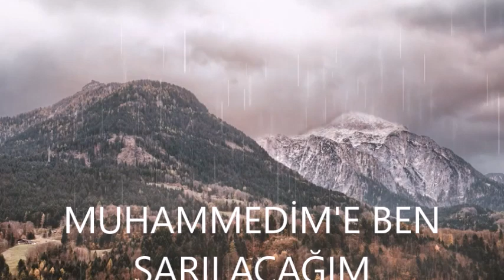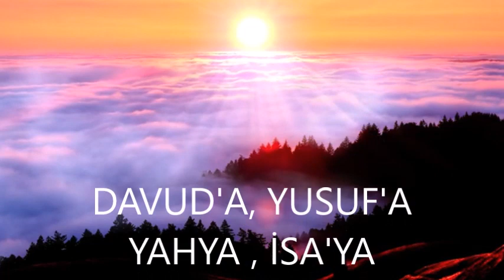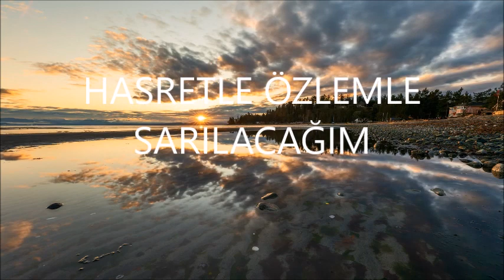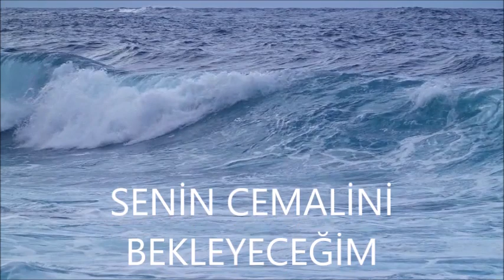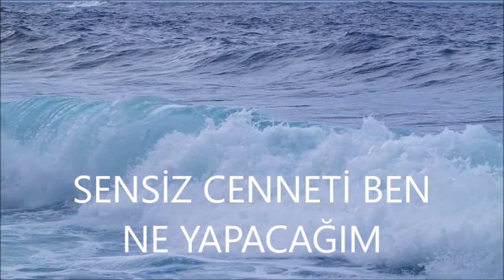CENNETE GİRSEM 2 SOZ VE MÜZİK AHMET HOŞGÖR 15 06 2024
SESLENDİREN: AHMET HOŞGÖR
ARANJÖR         : ERCAN DOĞAN
FİLM MONTAJ : ORHAN SELVİ
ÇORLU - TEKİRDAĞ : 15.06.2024